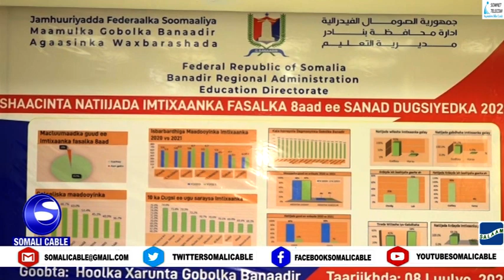Maamulka gobolka banaadir ayaa shaaciyay Tirada ardayda ku Dhacday iyo kuwa ku Baasay Imtixaanka sha